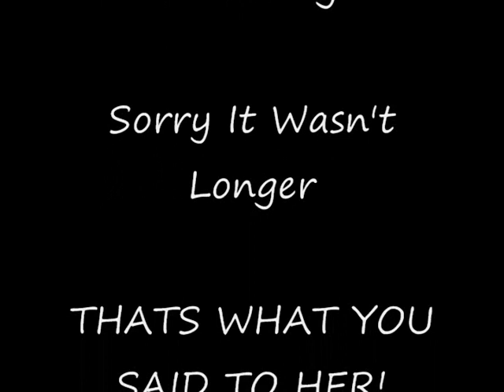Ray, John, and Crazy Crap 4. The Road to Wii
Sorry that it took so long to make this episode. enjoy.